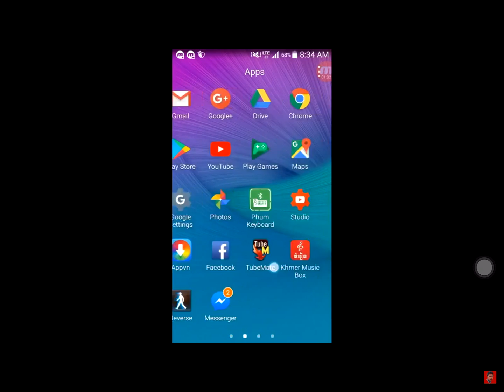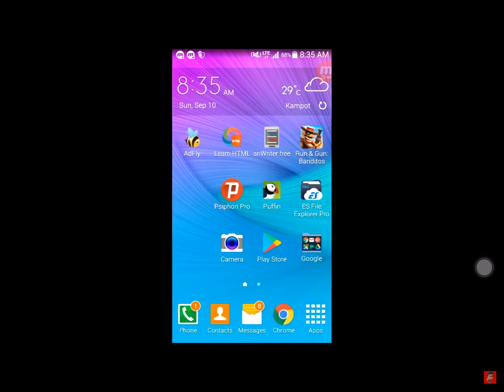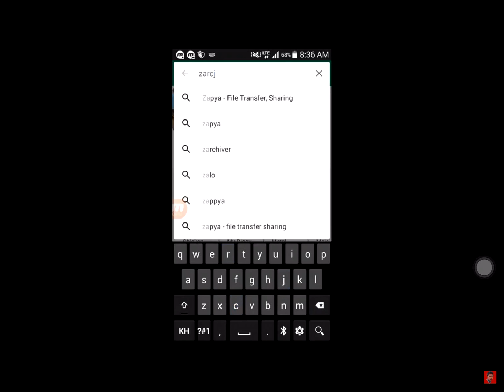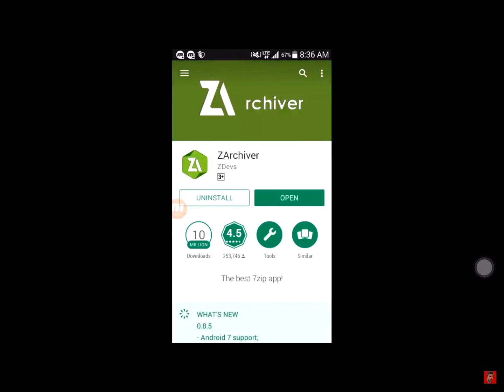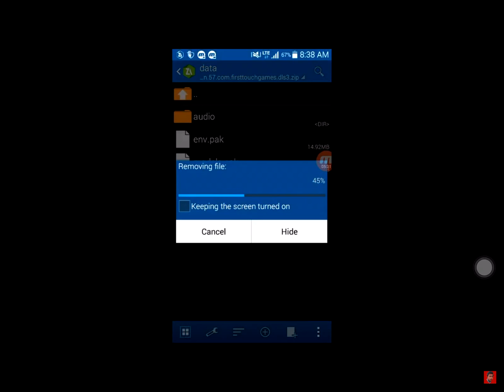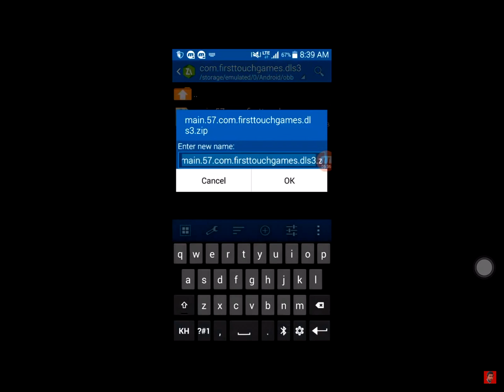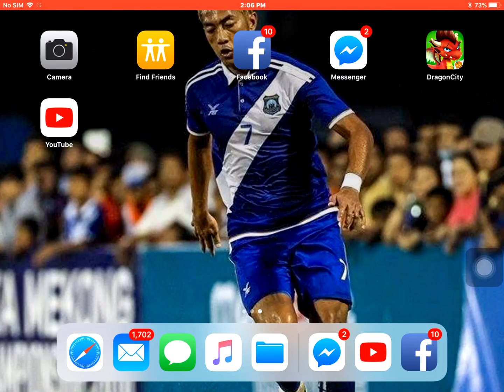Dream league soccer 2017